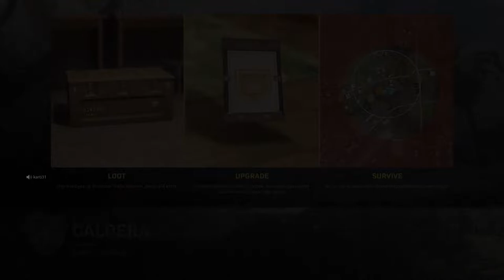Los domi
Dimelo